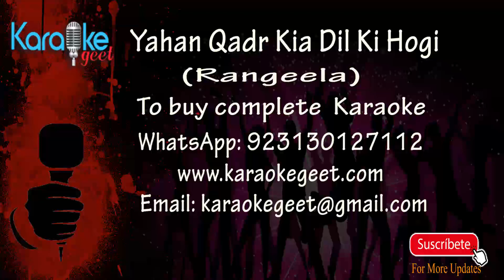Yahan qadr kia dil ki hogi Karaoke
Yahan qadr kia dil ki hogi
Ye dunya hai sheesha garon ki
Mohabbat ka dil thokron mai
Hai qeemat yahan pattharon ki

Badi sadgi se zamana
Kahani ka rukh modta hai
Nigahon ki begangi se
Mohabbat ka dil todta hai
Nazar khelti hai dilon se
Ye mehfil hai baazi garon ki

Jahan pyar waqti taqaza
Wahan zikr kia ho wafa ka
Dhoowan banke jazbaat nikle
Khuloos aik jhonka hawa ka
Kahan jain ham dil ko lekar
Ye basti hai sauda garon ki